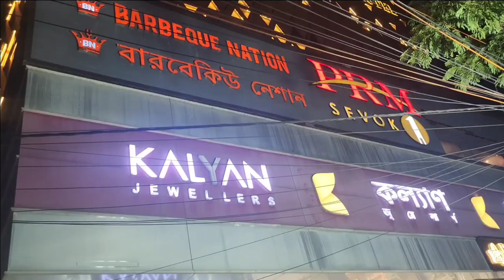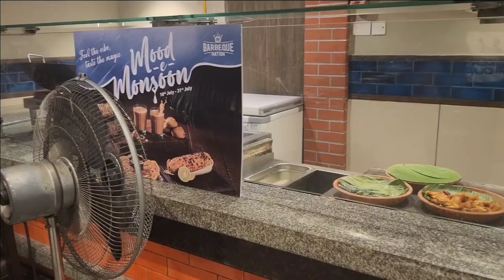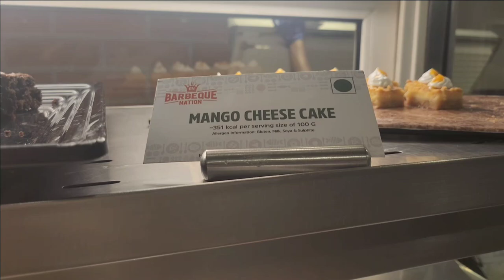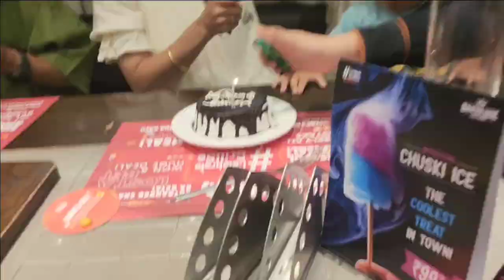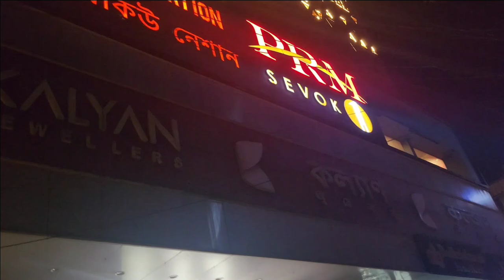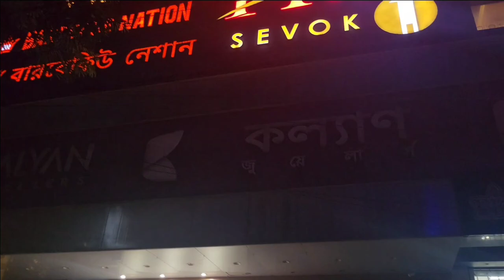Dinner with family @barbequenationssiliguri ✨️✨️